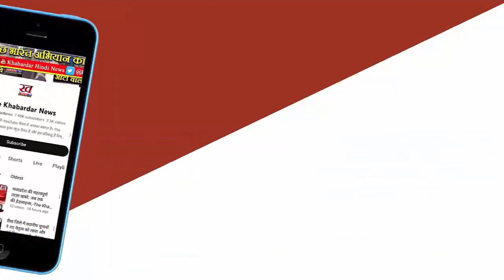"Lok Sabha Speaker Om Birla said - If the law is right then the opposition should cooperate,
Description: "Lok Sabha Speaker Om Birla said in Bhopal that no speaker would want the House members to be suspended, but Parliament also has some limits. Talking about cooperation with the opposition, he said that while making the law, logic should be followed. There should be discussion so that better laws can be made."